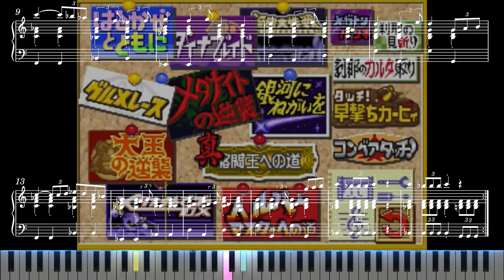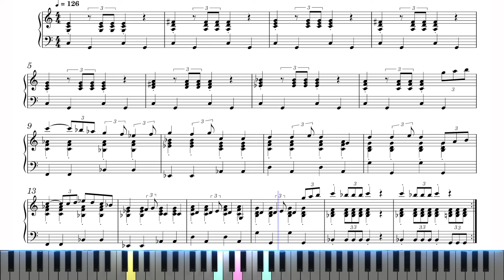【Sheet Music】Alternate Corkboard - Kirby Super Star（ピアノ楽譜：裏 コルクボード 星のカービィウルトラスーパーデラックス）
楽譜：裏 コルクボード　星のカービィウルトラスーパーデラックス
Alternate Corkboard - Kirby Super Star

【Sheet Music】Kirby Super Star（ピアノ楽譜：星のカービィ スーパーデラックス）

0:00 Intro
0:05 Alternate Corkboard（裏 コルクボード）